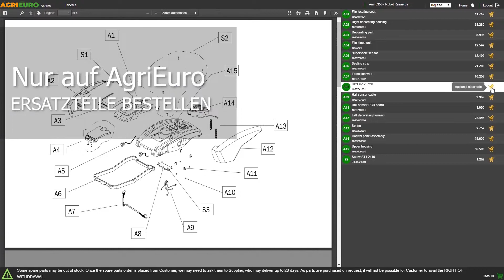Montagevideo Mulcher mit fester Aufnahme für leichte Baureihe Traktoren - Blackstone BL 80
Mulcher für Traktor Blackstone BL 80
Der Blackstone BL 80 hat die Eigenschaft, eine feste Dreipunktaufnahme an den Traktor zu haben.

Dieser Modelltyp, für den Hausgebrauch gedacht, eignet sich besonders gut zum Zerkleinern von Ernterückständen, die dadurch fast zu Staub zerfallen. Tatsächlich sind diese Rückstände ein hervorragendes Düngemittel für die gleichen Pflanzen, die sie zuvor erzeugt haben.

Er ist außerdem mit einer hinteren Walze ausgestattet, die die konstante Nivellierung der Maschine bei der Arbeit mit jeder Art von Neigung garantiert.

TECHNISCHE DATEN (kurzgefasst):

Arbeitsbreite: 80 cm
Nutzbare Gesamtbreite (mit vormontierten seitlichen Gleitkufen): 90 cm
Gewicht: 123 kg
Dreipunktaufnahme Kat. I
2 Antriebsriemen
SERIENAUSSTATTUNGEN (kurzgefasst):

Hammerschlegel
Einstellbare Stützwalze am Heck
Einstellbare Gleitkufen
Kardanwelle
 ACHTUNG!

Achtung: Das Mulchgerät wird schon montiert. Die Bolzen befestigen.
Bitte lesen Sie vor Gebrauch die Betriebsanleitung aufmerksam.Mulcher für Traktor Blackstone BL 80

TECHNISCHE DATEN (kurzgefasst):

Arbeitsbreite: 80 cm
Gewicht: 123 kg
Dreipunktaufnahme Kat. I
2 Antriebsriemen
SERIENAUSSTATTUNGEN (kurzgefasst):

Hammerschlegel
Einstellbare Gleitkufen
Kardanwelle
 ACHTUNG!

Bitte lesen Sie vor Gebrauch die Betriebsanleitung aufmerksam.